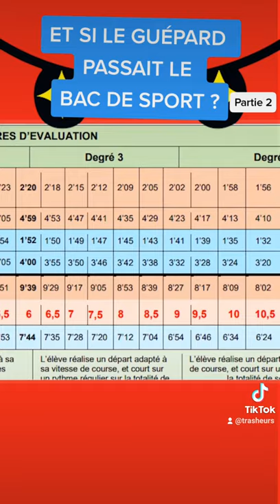Et si le guépard passait le Bac de sport ? (Partie 2)